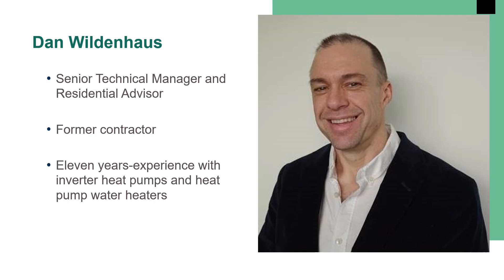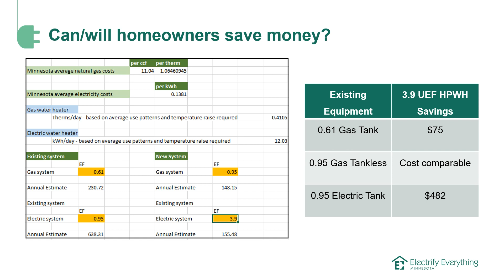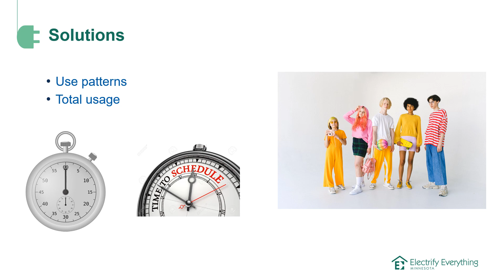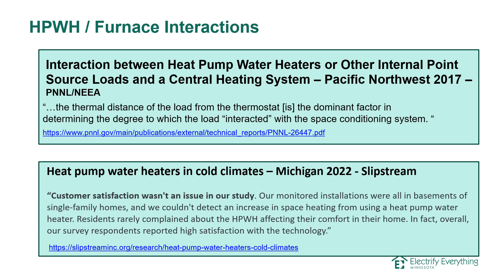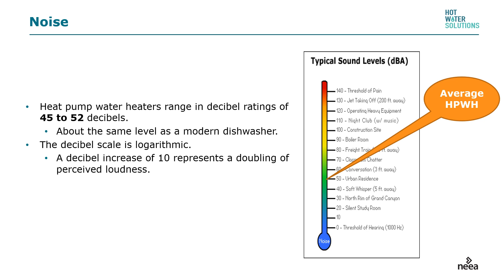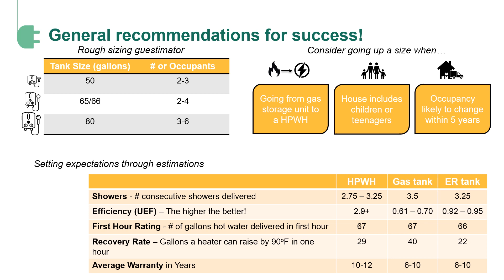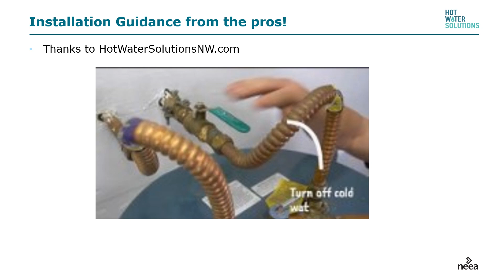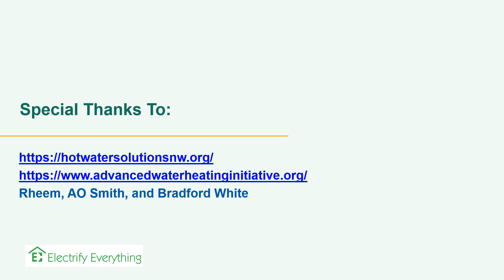Heat Pump Water Heater training presented by Electrify Everything